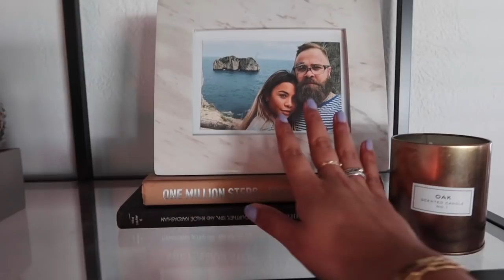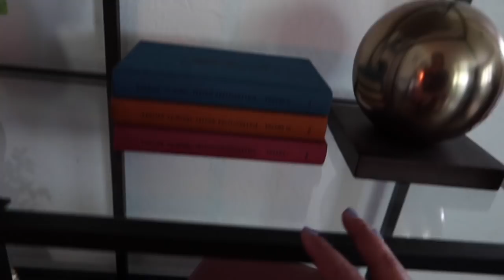Date Night GRWM, Cleaning Saturdays, Chat | VLOG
Hey everyone!

Enjoy another vlog from my cool new camera!! ;)